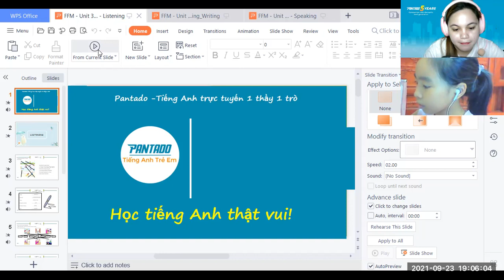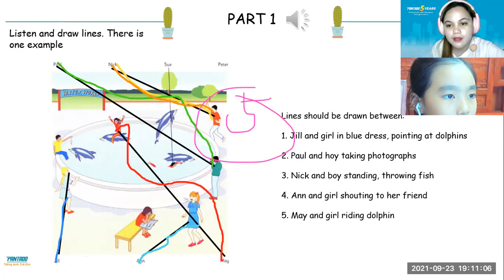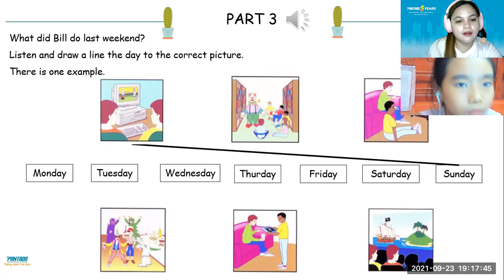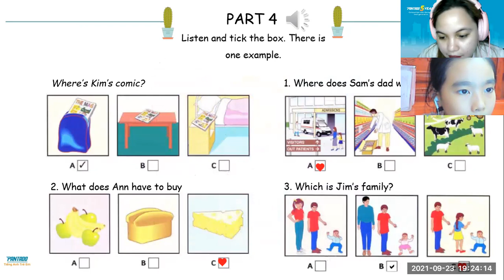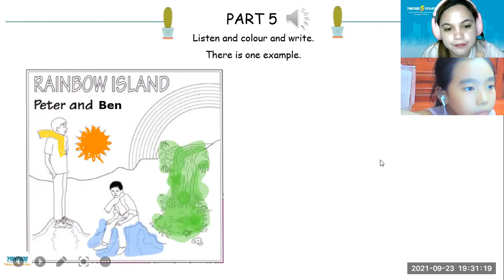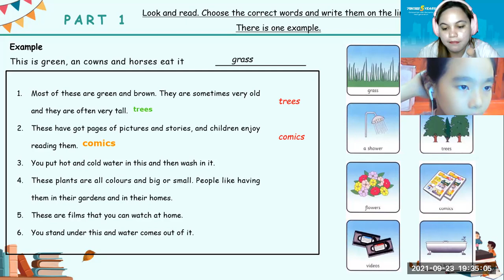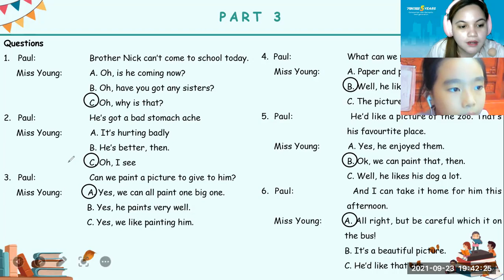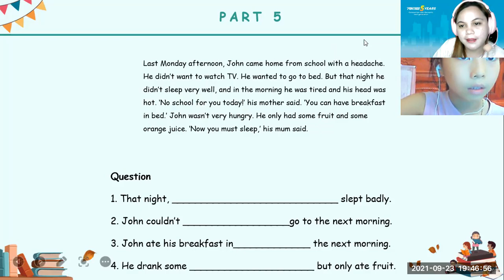pk2007016 9/23/21 movers unit 32 b